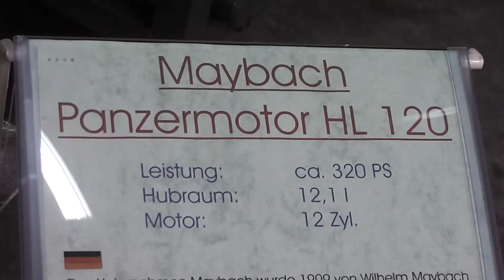Maybach Panzermotor HL 120 - Tank engine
Hier können Sie sich einen Maybach Panzermotor HL 120 aus dem Technik Museum Sinsheim (in Baden-Württemberg) ansehen. Wenn Sie sich weitere Videos ansehen möchten, dürfen Sie gerne meinen YouTube-Kanal besuchen. :-)

Here you can see a video of a tank engine, type Maybach HL 120 (filmed in the Technik Museum Sinsheim, Germany). I have make many more videos in this museum. On my YouTube-Channel you can see them. Have a happy day! :-)